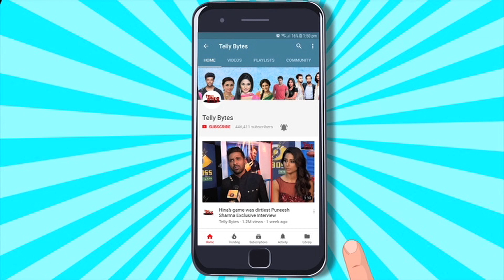Baatein Kuch Ankahee Si ON SET: Kunal Ne Bataya Vandana Ko Vaibhav Ka Sach, Kunal Ne Thaama Haath